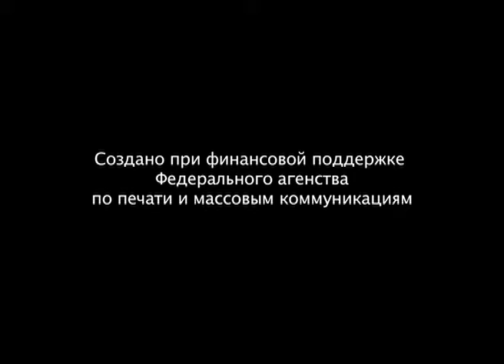ЧТОБЫ ПОМНИЛИ. 3 ЧАСТЬ. ИСТОРИЧЕСКИЙ ПРОЕКТ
ЧТОБЫ ПОМНИЛИ. ИСТОРИЧЕСКИЙ ПРОЕКТ